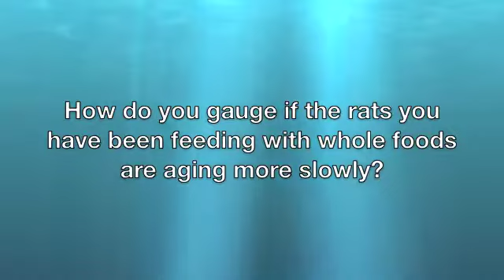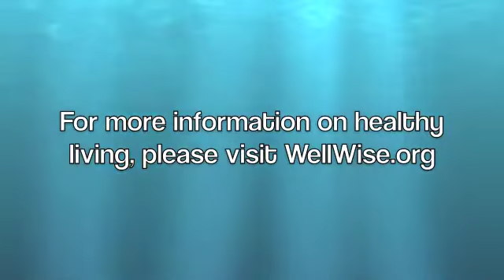The Effect of Whole Foods on Aging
WellWise.org editor in chief James Townsend interviews James A. Joseph, PhD, of Tufts University, about the dramatic effects being seen in anti-aging studies Tufts is conducting, feeding rats with diets supplemented with high-ORAC-value berries (such as blueberries and strawberries), and walnuts. Dr. Joseph is also the lead scientist in neuroscience at the United States Department of Agriculture.